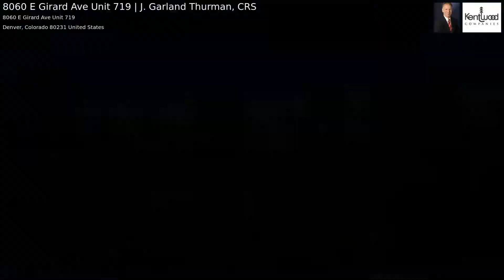8060 E Girard Ave Unit 719 J Garland Thurman, CRS Video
You will love the Mountain views of this beautifully remodeled condominium. Soothing gray wall colors and designer dark gray, two panel doors complement beautifully the color pallet. Kitchen has stainless steel appliances including a French door refrigerator and a modern stainless steel tub sink. Attractive butcher block counter tops accent the Mod style porcelain tile full wall back splash. GHI Custom Cabinetry white shaker cabinets have stainless steel pulls and soft close drawers and doors. Updated Master Bathroom has a sleek, modern vanity and handsome wall tiles. The walls are gloss white with mosaic accents of Carrara marble. A Guest Bath has white shaker cabinets with a handsome vessel sink. The Guest Bath shower is tiled with glass and stone accent strips and has a European style, rain shower head. Amenities include a spa, indoor swimming pool and Jacuzzi, workout gym, pool tables and a party room.